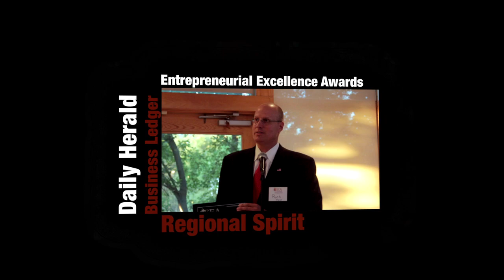Roch Tranel EEA 2014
Produced by Blue Sky Video Productions

B Gunther & Company
First Bank & Trust
Tasty Catering
Northern Illinois University College of Business

2013 Honorees

Early Stage
Rebecca Gengler, More Polish Pottery, Big Rock
Lisa Gregor, Church Street Brewing Co., Itasca
Michelle Thompson, Netcycler.com, Bolingbrook
Jamie Pritscher & Erin Walter, nuphoriq, Elk Grove Village

Growth
John Hershey, J. Hershey Architecture, Libertyville
Beverly Miller, Tranquility Spa & Wellness Center, St. Charles
Prasad Ravi, INOC, Northbrook
Susie Cummngs & Bob Knott, SWC Technology Partners, Oak Brook

Innovation
Jill Foucre, Marcel's Culinary Experience, Glen Ellyn
Dave Walker, BizHive, St. Charles
Mike Wyrostek, Naperville Bite & Sites

Lifetime Achievement
Victor Micelli, Des Plaines Office Equipment, Elk Grove Village

Outstanding Service to Entrepreneurs
Priscilla Cordero, SBDC Governors State, University Park
Norman Roth, Roth Sales Enhancers, Libertyville

Regional Spirit
Don Roth, ApliVox Sound Systems, Northbrook
Roch Tranel, Tranel Financial Group, Libertyville

Young Entrepreneur
Jeff Galas, OnPurpose Growth, Downers Grove
Jamison Ori, Rosebrook Pools, Inc., Libertyville
Haider Sava & Tim Walter, iMotorsports, Elmhurst

Blue Sky Video Productions
Full Service Video Production & YouTube Strategist